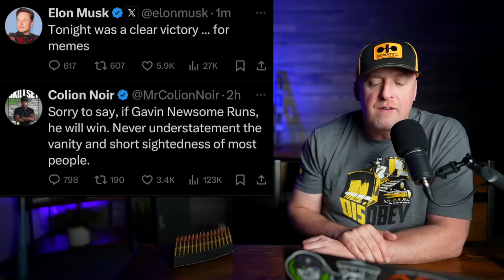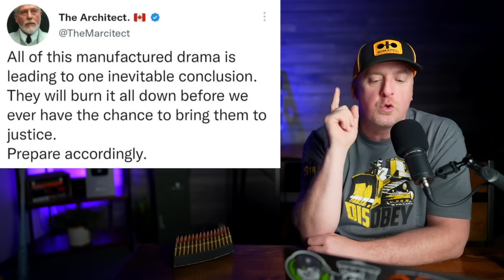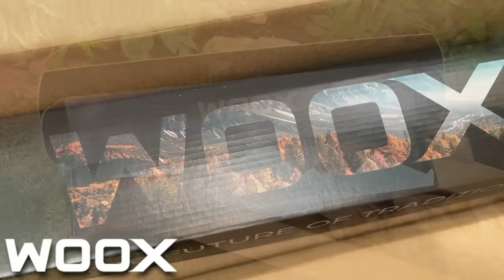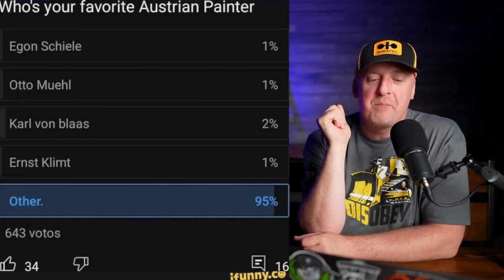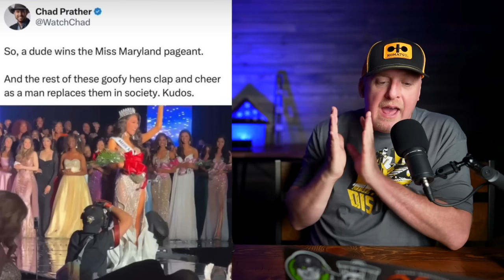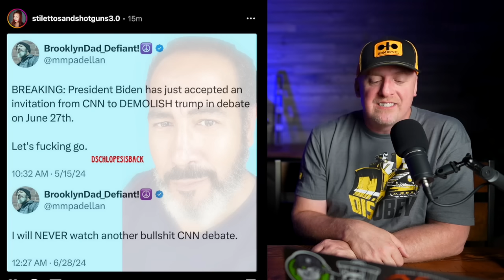HOLY PRESIDENTIAL DEBATE! IT'S SPICY FRIDAY!!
Use code LIBERTY